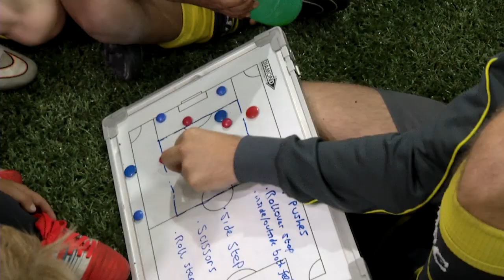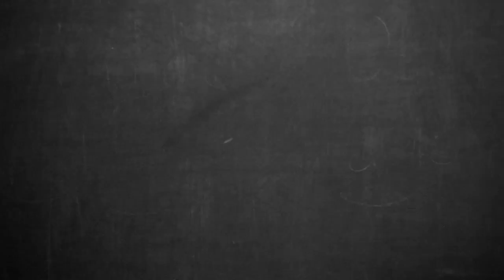Martin Hunter Interview - Southampton F.C.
In this interview, Martin talks about the coaching philosophy at Southampton F.C. and the potential pathway for the academy players.